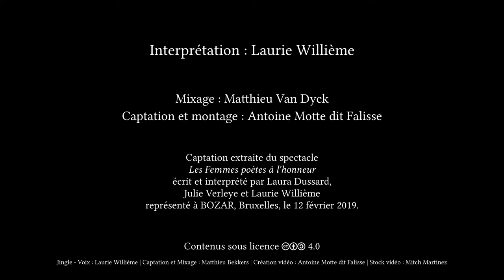Demain - Élisa Mercœur - LIVE - BOZAR - Thalie Envolée (HD)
Enregistrement live du texte « Demain » d'Élisa Mercœur lors du spectacle « Les Femmes poètes à l'honneur » le 12 février 2019 à Bozar, à Bruxelles, dans le cadre du projet Thalie Envolée

Crédits :

Texte : Élisa Mercœur
Interprétation : Laurie Willième
Captation & Mixage : Matthieu Van Dyck

- Retrouvez-nous -